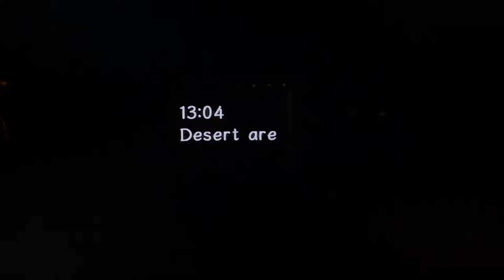WE GOT COUPLE HOURS LEFT! | Sonic Adventure 2 - PART 2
What is up! For more Sonic Adventure 2 Gameplay so were we left off after the Knuckles Mission to find 3 piece of Master Emerald in the cave, so Sonic and Tails ran up and head to the President before they went to the Pyrimad that has the rocket inside to take us to the ARK!